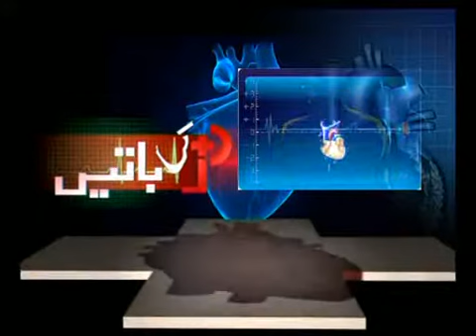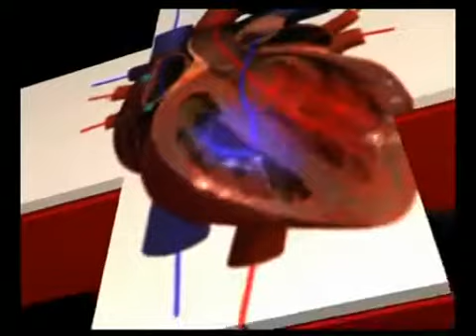Dil Ki Baatain 12 07 2014 Part 03